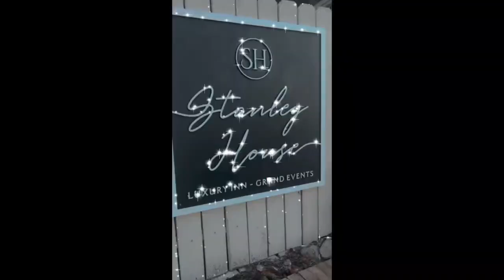Bridal Photoshoot Mini Vlog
Modeling for Bel Fiore in 2020.
Xoxo, Cvvy 💫